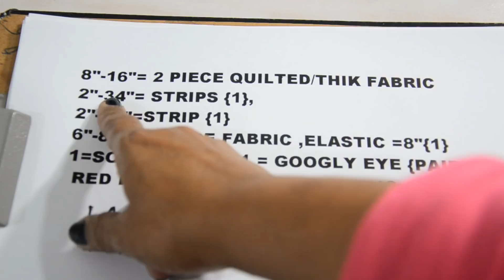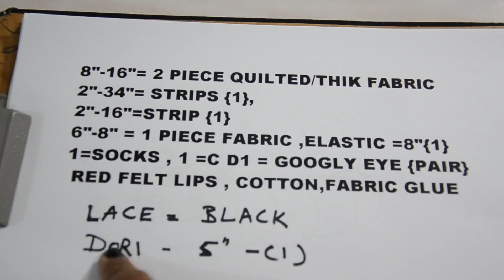DIY GOOD MORNING HOLDER / हर तरह के काम में उपयोगी ,ऐसा होल्डर बनायें